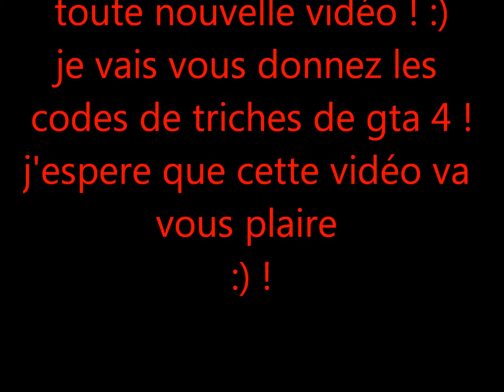code de triche de gta4 sur xbox